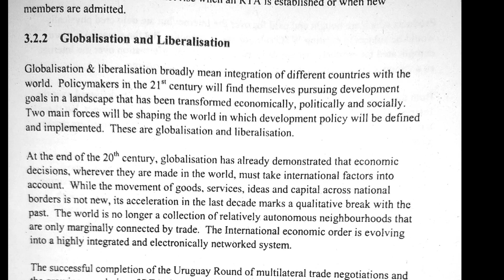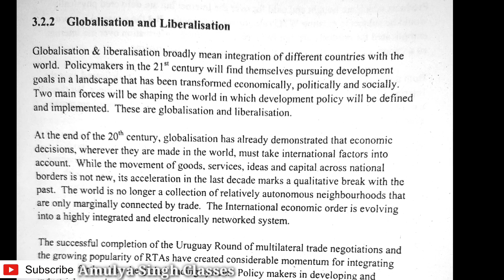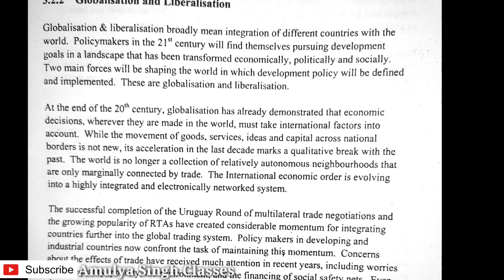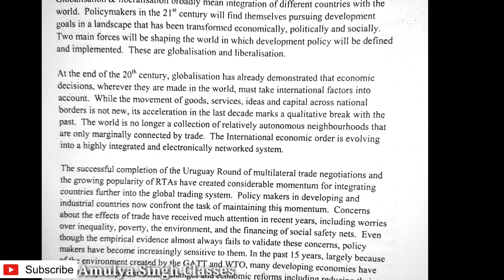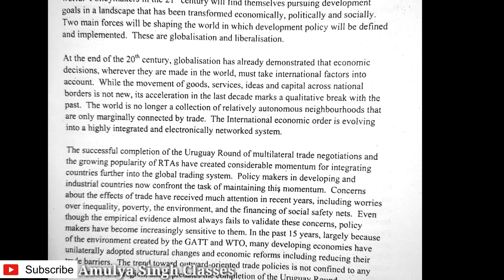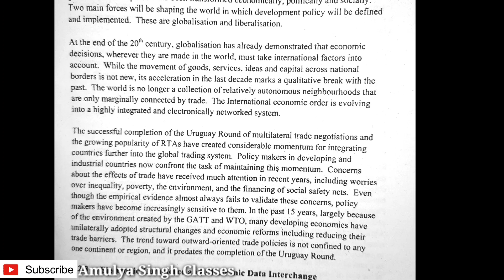IBO-03|IGNOU|Unit-3|Globlisation and liberalisation#Amulya Singh Classes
Its cover 20 marks very important topic

IBO-03|IGNOU|Unit-3| Role Of International Organisation In World Trade|Amulya Singh Classes

List of International Organizations and Head Quarters

Asian Infrastructure Investment Bank – Beijing, China

New Development Bank (BRICS Development Bank) – Shanghai, China

Asian Development Bank – Manila, Philippines

International Monetary Fund (IMF) – Washington DC, US

World Bank – Washington DC, US

United Nations Organization (UN) – New York, US

United Nations Children’s Fund (UNICEF) – New York, US

United Nations Populations Fund (UNFPA) – New York, US

United Nations Conference on Trade & Development (UNCTAD) – Geneva, Switzerland

World Health Organization (WHO) – Geneva, Switzerland

World Economic Forum – Geneva, Switzerland

International Labor Organization – Geneva, Switzerland

World Trade Organization – Geneva, Switzerland

World Meteorological Organization – Geneva, Switzerland

World Intellectual Property Organization – Geneva, Switzerland

International Committee of the Red Cross – Geneva, Switzerland

United Nations Education Scientific & Cultural Organization (UNESCO) – Paris, France

Organization for Economic Cooperation & Development (OECD) – Paris, France

United Nations Industrial Development Organization (UNIDO) – Vienna, Austria

International Atomic Agency – Vienna, Austria

Organization of Petroleum Exporting Countries (OPEC) – Vienna, Austria

Amnesty International – London, UK

International Maritime Organization – London, UK

Commonwealth of Nations – London, UK

North Atlantic Treaty Organization (NATO)- Brussels, Belgium

South Asian Association for Regional Cooperation (SAARC) – Kathmandu, Nepal

Association of South East Nations (ASEAN) -Jakarta, Indonesia

Asia Pacific Economic Cooperation (APEC) – Singapore

International Cricket Council (ICC) – Dubai, UAE

Food & Agricultural Organization (FAO) – Rome, Italy

International Court of Justice – The Hague, The Netherland

International Olympic Committee – Lausanne, Switzerland

The Organization for the Prohibition of Chemical Weapons (OPCW) – The Hague, The Netherlands

The Fédération Internationale de Football Association (FIFA)– Zurich, Switzerland

World_Wide_Fund for Nature (WWF) – Avenue du Mont-Blanc, Gland, Vaud, Switzerland
IBO-03|IGNOU|Unit-18|Economic Structure Of Japan|Japanese|Japan|Amulya Singh Classes

Ibo3
Ibo03
Ib3
UNIT
unit
ProductIBO-03|Unit-20|India's Trade With Qatar|IGNOU|Amulya Singh Classes
It covers 20marks
MCOM
termend
Reform
Ibo-03
IBO3
MCOM
MASTER
Updated
US
REFORMS
new
Trade
India
Uae
United
Nation
Import
Exort
Classes
Ibo
Commercial
Commerce
Masters
Masterofcommerce
Ignou
Indragandhi
Openuniversity
Videoclasses
Onlineclasses
Net
Economy
Data
Growth
Businessstudies
Marketing
Market
Foregoing
Foreign
Foreign trade
Foreign trade market
Financial market
Commodity
Ibo-03
IBO3
MCOM
Openuniversity#Videoclasses#Online Classes
Net
Businessstudies#Marketing
Foregoing
IBO-03 |Unit-2|IGNOU|Reform In Industrial Policy After 1991|MCOM|FIRSTYEAR|Amulya Singh Classes

Mcom
Mcomfirstyear
Ibo03
MASTEROFCOMMERCE
MASTERS
FIRSTYEAR
EXAMS
Ignou
Ignu
Ignou
Indragandhi
Imoprtant question Answer
MARKS
DATE
EXAM
FOREIGN TRADE
foreign trade impor
Export
Documnet